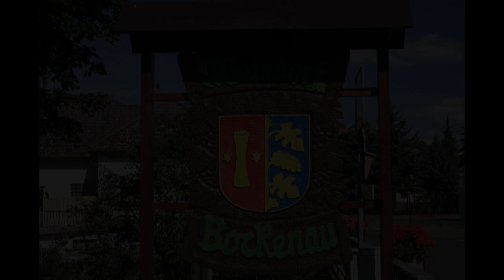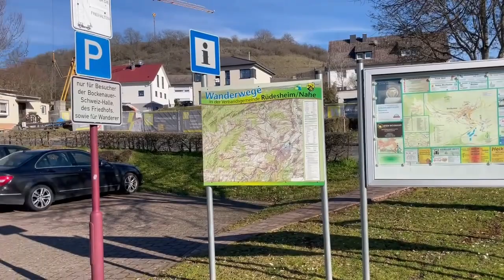Bockenau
Videos und Bilder über Bockenau